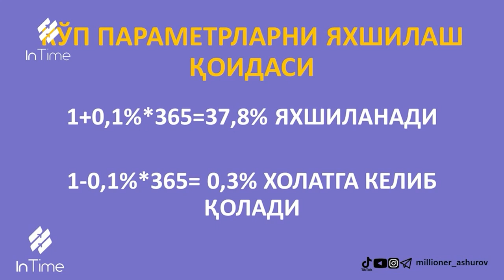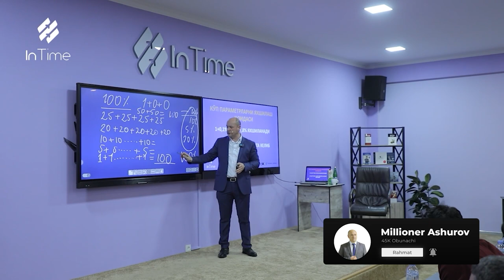100% natijaga erishish!